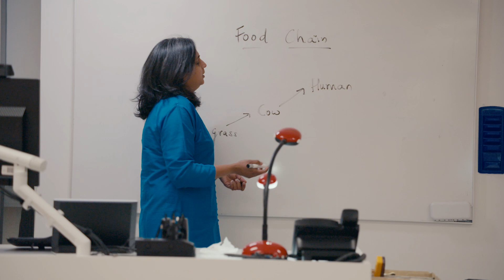Promoting science education - Amrita Kamath's PhD journey at Deakin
Amrita Kamath is passionate about science. That’s why, through her PhD through Deakin University’s Faculty of Arts and Education, she’s researching ways that science can be made more engaging and interesting for students. By doing so, she hopes to foster a love of science in the next generation. Hear from Amrita and her supervisors, about her PhD journey thus far.